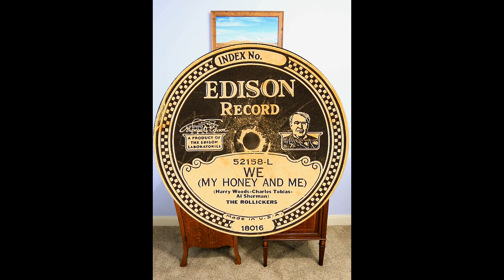Vocal Group, The Rollickers, "We, (My Honey And Me)" on Edison Diamond Disc record 52158-L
From November of 1927